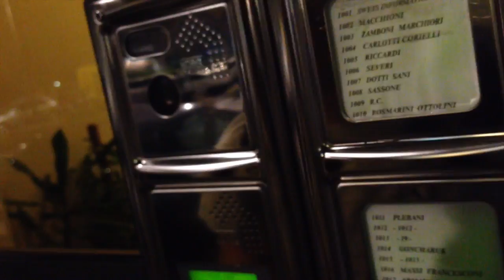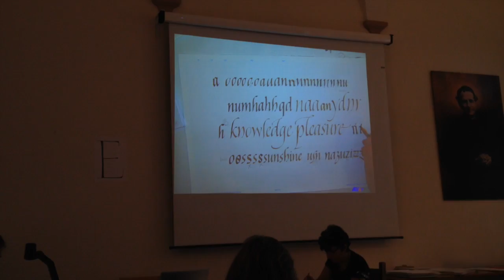Calligraphy workshop with Julian Waters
Abano Terme, Italy 2014 (Madrid to Abano).
Video-summary of what I've been doing for the last three summers, a trip that includes different types of transport to finally arrive at the sanctuary where many calligraphy workshops are taught. This year I decided to do the master Julian Waters' workshop... It's been a great experience.

Video-Resumen de lo que he venido haciendo los ultimos tres veranos, un viaje que incluye diferentes tipos de transportes para finalmente llegar al santuario donde se imparten diversos cursos de caligrafía. Este año decidí hacer el curso que impartiría el maestro Julian Waters... Gran experiencia.